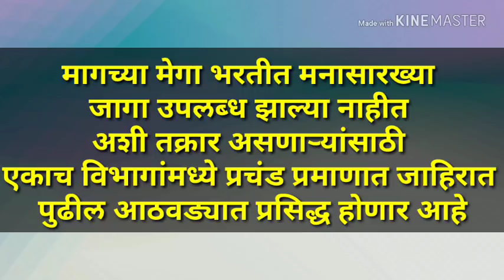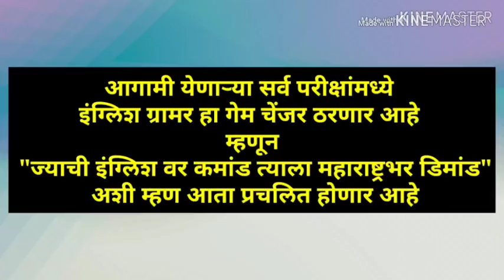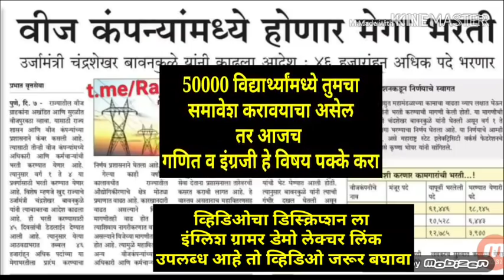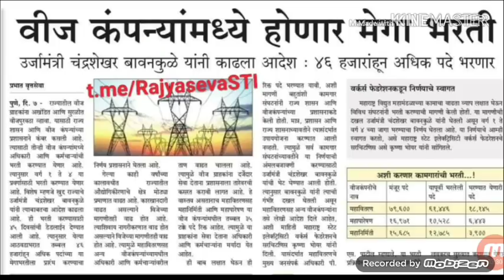मेगा भरती 50000 जागा | mega bharti phase 2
इंग्रजी व्याकरण डेमो लेक्चर 👇👇👇

Demo Lecture
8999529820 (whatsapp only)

मेगा भरती ला लागणारी महत्त्वाची पुस्तके👇👇👇

[02/12, 10:04 am] Evolution Hub

बाळासाहेब शिंदे इंग्रजी

फास्टट्रॅक मॅथ सतीश वसे

बाळासाहेब शिंदे मराठी व इंग्रजी प्लॅनर

बाळासाहेब शिंदे मराठी

रंजन कोळंबे राज्यघटना

फास्टट्रॅक बुद्धिमत्ता सतीश वसे

रंजन कोळंबे विज्ञान

एबी साऊदी महाराष्ट्राचा भूगोल

कटारे महाराष्ट्राचा इतिहास

एकनाथ पाटील ठोकळा संपूर्ण सेवा

रंजन कोळंबे भारताचा इतिहास

रंजन कोळंबे पंचायतराज

मित्रांनो शासनाने सांगितल्याप्रमाणे मेगा भरतीच्या दुसऱ्या टप्प्याला सुरुवात केलेली आहे आणि उर्जा विभागामध्ये तब्बल 50 हजार पदांसाठी लवकरच जाहिरात प्रसिद्ध होणार असल्यामुळे सर्व विद्यार्थ्यांनी अभ्यासाला लागा कठोर मेहनत घ्या आणि यश संपादित करा सर्वांना शुभेच्छा